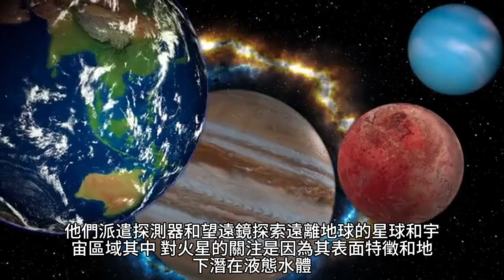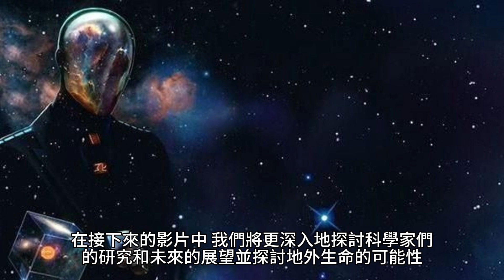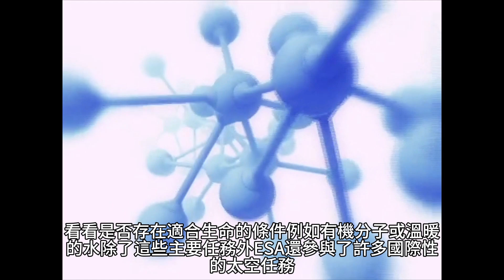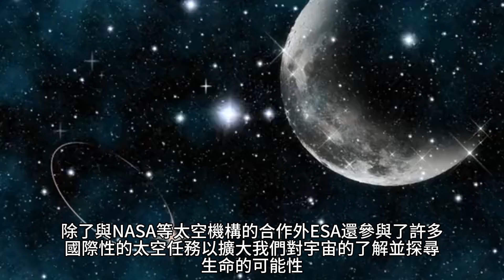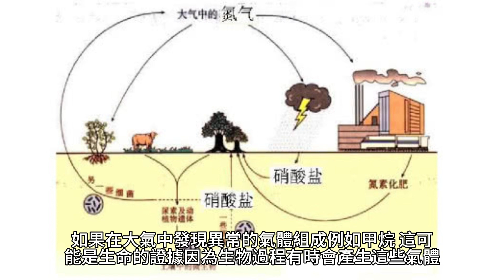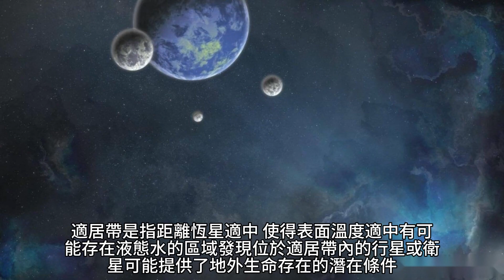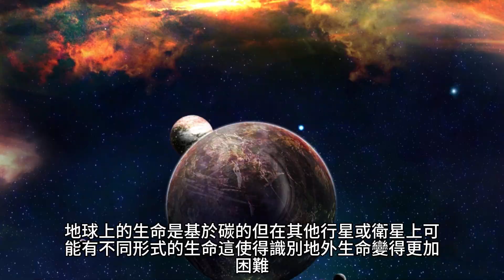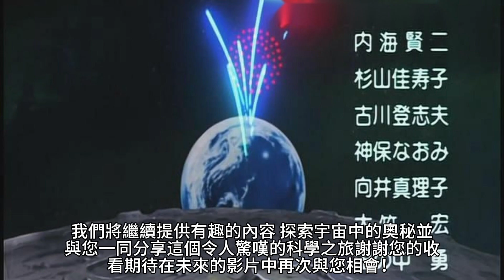外太空之旅：NASA和ESA的地外生命探索計劃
嗨，大家好！歡迎來到這個全新的影片，我是你們的主持人，不食人間煙火的老吳。今天，我們要帶著大家一起踏上一場絕對震撼的外太空之旅，探索NASA和ESA的地外生命探索計劃。就讓我們開始這個驚奇之旅吧！
你可能會想問，外太空生命是什麼？為什麼我們會對它如此感興趣？好問題！外太空生命，簡單來說，就是我們地球以外的生命。這可不僅僅是科幻小說中的想像，而是科學家們多年來的研究成果。它代表著我們的宇宙中可能存在著其他形式的生命，也可能是微生物，也可能是智慧生命體。而正是這種無限可能性，讓地外生命探索計劃如此重要！
那麼，為什麼我會選擇這個主題，並對它如此著迷呢？我要告訴你們一個小故事。當我還是個小孩子的時候，我曾經仰望星空，總是充滿了對未知的好奇心。我相信，我們人類的命運不應僅僅局限在地球，而是應該延伸到宇宙的邊緣。外太空生命的可能性，就像是一個神秘的寶盒，等待著被打開。我們可能會在某個遙遠的星球上找到生命的痕跡，這將是人類歷史上的一大飛躍！
所以，如果你也和我一樣對星際奧秘充滿好奇，或者只是想了解NASA和ESA正在做的驚人工作，那麼這個影片絕對是你的首選。我們將深入探討最新的科學發現、宇宙探索技術，以及科學家們的夢想，他們夢想著找到我們宇宙中的「鄰居」。
別錯過！這場外太空之旅將讓你的心靈飛翔，讓你對我們的宇宙有全新的理解。那麼，不多說了，讓我們開始我們的地外生命探索之旅吧！
首先，讓我們深入瞭解NASA，美國國家航空暨太空總署。NASA不僅是一個代表著科技與探索精神的總署，更是一個夢想的實現者。他們的外太空探索計劃不僅包括了縮小到分子層次的生命探測，還有著名的火星探測器。這些任務背後的科學家們正日以繼夜地努力，就為了找到一絲地外生命的線索。
而ESA，歐洲太空總署，同樣也不遑多讓。他們的羅蘋達計劃和木衛六探測，正積極地深入研究外太空世界，尋找可能存在的生命跡象。歐洲的科學家們也正為了一個共同的夢想而努力著，這就是我們人類對宇宙中的謎團的好奇心。
不過，外太空探索並不是一帆風順的旅程，充滿了各種挑戰。我們需要克服極端的環境、無盡的距離，以及令人眼花繚亂的科學難題。但正是這些挑戰，讓我們更加堅定地走在探索未知之路上。
所以，無論你是科學愛好者，夢想家，還是只是對外太空的奧秘感到好奇，這個影片都將讓你沉浸在我們的探索之旅中。我們迫不及待要和你一起探索外太空，一起尋找地外生命的蹤跡！
現在，讓我們開始這場驚奇之旅吧！跟著我們，一起去探索NASA和ESA的地外生命探索計劃，揭開宇宙的神秘面紗！
第一部分：NASA的地外生命探索 解釋NASA是什麼以及其使命。 探討NASA的外太空探索計劃，包括火星探測器和其他任務。 討論NASA的外星生命搜索計劃，例如火星上的液態水體和地外微生物的可能性。
讓我們深入第一部分：NASA的地外生命探索。
首先，讓我們談談NASA。NASA，即美國國家航空暨太空總署，是美國政府的一個機構，專門負責太空探索和航空研究。它成立於1958年，自那以來一直致力於將人類的視野擴展到宇宙的無垠星空。NASA的使命是探索太陽系和宇宙，瞭解地球和宇宙的運作方式，並尋找地外生命的跡象。
在進一步探討NASA的外太空探索計劃之前，我們不得不提及其中一個最引人注目的任務 - 火星探測器。自20世紀60年代以來，NASA已經發射了多個探測器，以深入研究火星。這些探測器不僅幫助我們了解火星的地質特徵，還發現了一些令人振奮的跡象，如火星上的水冰。這暗示著過去可能有液態水體存在，而水是生命的必要條件之一。
此外，NASA的外星生命搜索計劃也極為引人關注。科學家們一直在追尋外太空中可能存在的生命線索。他們派遣探測器和望遠鏡，探索遠離地球的星球和宇宙區域。其中，對火星的關注是因為其表面特徵和地下潛在液態水體，這些都是支持地外微生物生存的條件。
為了更深入地了解這些可能存在的微生物，NASA曾派遣探測器前往火星，以搜尋生命跡象。這包括著陸器上的實驗室，能夠測定岩石和土壤樣本中是否存在有機分子或其他生命迹象。雖然目前還沒有直接的證據表明火星上有生命存在，但科學家們的研究仍在進行中，而答案可能就在不遠處等待著我們的發現。
所以，NASA的外太空探索計劃不僅為我們提供了大量關於宇宙的資訊，還引領我們進入一個令人激動的未知領域 - 地外生命的可能性。當然，這只是冰山一角，接下來我們將繼續探討ESA（歐洲太空總署）的地外生命探索，讓我們更全面地理解這個令人著迷的主題。
現在讓我們轉入第二部分，探討ESA（歐洲太空總署）的地外生命探索。
ESA是歐洲太空總署的縮寫，它是一個國際性的太空探索機構，由22個成員國組成，致力於研究太陽系和宇宙的奧秘。ESA的使命是推進科學研究、科技發展和太空探索，並促進國際太空合作。他們也積極參與了地外生命探索的領域。
其中一個ESA的重要計劃是羅蘋達計劃（ExoMars），該計劃旨在探測火星，尋找可能存在的生命跡象。羅蘋達是一個包括探測器和漫遊車的任務，它們被設計成能夠深入火星表面，並搜尋土壤中的有機分子以及可能的生命線索。這個計劃代表著歐洲科學家對地外生命的巨大興趣和承諾，他們與NASA一起，尋求答案。
另一個ESA的關鍵任務是木衛六的探測，木衛六是位於木星的一個衛星。這個探測任務被命名為「朱諾」，旨在研究這顆神秘的衛星，因為科學家們相信它可能擁有液態水體，這也是生命存在的潛在條件之一。我們將密切關注朱諾任務的最新進展，看看是否有任何證據表明地外生命的存在。
歐洲的科學家們也參與了其他國際性的太空任務，如派遣探測器前往土星的土衛六，以及觀測外太空中的行星和彗星。他們的工作幫助我們更深入地理解太陽系中各個天體的性質，並進一步拓展我們對地外生命可能性的理解。
總之，ESA的參與使地外生命探索不僅僅是一個國家的努力，而是全球合作的成果。他們的計劃和任務不僅將我們的太空探索提升到了一個新的水平，還展現了全人類對於宇宙奧秘的探求。
這只是我們關於NASA和ESA地外生命探索計劃的開端。在接下來的影片中，我們將更深入地探討科學家們的研究和未來的展望，並探討地外生命的可能性。所以，請不要錯過，繼續關注我們的影片，一起走進這個令人激動的宇宙探索之旅！

第二部分：ESA的地外生命探索 介紹歐洲太空總署（ESA）以及其目標。 探討ESA的外太空探索任務，如羅蘋達計劃和木衛六的探測。 分析ESA在外太空生命探索方面的合作和計劃。
現在我們將繼續探討第二部分：ESA的地外生命探索。
首先，讓我們更深入地了解歐洲太空總署，簡稱ESA。ESA是一個歐洲的太空機構，由22個歐洲國家聯合組建，其總部位於法國巴黎。ESA的使命是在太空科學和技術領域進行卓越的研究，並將歐洲國家的資源整合起來，以推進太空探索。他們的目標不僅僅是探索宇宙的奧秘，還包括利用太空技術解決地球上的問題。
現在，讓我們來談談ESA在外太空探索方面的一些重要任務。其中一個最引人注目的計劃是羅蘋達計劃（ExoMars）。這個計劃的目標是深入研究火星，特別是尋找火星表面和地下是否存在生命跡象。羅蘋達計劃包括了探測器和漫遊車，它們配備了高度專業的儀器，可以分析土壤樣本，以搜尋有機分子和可能的生命線索。這個計劃代表著ESA對地外生命的巨大關注，並與NASA合作進行這一重要任務。
另一個重要的探測任務是針對木星的一顆衛星 - 木衛六（Europa）的探測，被稱為「朱諾」任務。木衛六是一個神秘的衛星，科學家們相信它下面的冰下海洋可能存在液態水，這對生命的存在至關重要。朱諾探測器的任務是研究木衛六的冰層和地下海洋，看看是否存在適合生命的條件，例如有機分子或溫暖的水。
除了這些主要任務外，ESA還參與了許多國際性的太空任務，包括與其他國際太空機構合作，如美國的NASA，以共同研究外太空的奧秘。他們的合作和計劃讓我們能夠集結全球的科學力量，共同解開宇宙的謎團，特別是地外生命的可能性。
總之，ESA是太空探索領域的重要參與者，他們的使命是深入研究太空，並不斷擴展我們對宇宙的理解。他們的羅蘋達計劃和對木衛六的探測是令人振奮的，代表著我們對地外生命的好奇心和探索精神。這也是全球合作的一個例子，為了共同的目標，我們攜手前行，一同去尋找宇宙中的生命蹤跡。
在接下來的影片中，我們將更深入地探討科學家們的研究和外太空生命探索的未來，讓我們一同期待更多的發現和驚奇！不要錯過，繼續關注我們的影片，一同探索地外生命的可能性！
現在讓我們繼續深入第三部分，分析ESA在外太空生命探索方面的合作和計劃。
ESA一直以來都非常強調國際合作，特別是在太空探索領域。了解宇宙和尋找地外生命是一個龐大的挑戰，需要全球科學家和太空機構的共同合作。ESA積極參與國際合作太空任務，與其他國際太空機構合作，共同推動外太空生命探索的進展。
其中一個重要的國際合作任務是「土星探測器卡西尼-休伯特」（Cassini-Huygens）任務。這是由NASA、ESA和意大利太空機構共同合作的探測任務，旨在研究土星及其衛星，特別是土衛六（Enceladus）和土衛八（Titan）。土衛六以其極端的地理特徵和噴射出的水冰排放物而引起了科學家的關注，這也許是一個潛在的生命支持環境。該任務通過卡西尼探測器和休伯特探測器的合作，成功提供了關於這些衛星的寶貴信息，這對於地外生命的研究非常重要。
此外，ESA還參與了「詹姆斯·韦伯太空望遠鏡」（James Webb Space Telescope）的建造，這是一個國際合作的超級太空望遠鏡，將有助於深入研究外太空的星系和星球。詹姆斯·韋伯太空望遠鏡的發射將為我們提供前所未有的視野，可能有助於發現遙遠星球上的生命迹象。
此外，ESA還與俄羅斯太空機構合作，推進「火星試驗船」（ExoMars）任務，該任務旨在探索火星並尋找生命線索。這種跨國合作使我們能夠整合各種專業知識和資源，以更好地理解外太空中生命的可能性。
總之，ESA的合作精神和計劃不僅使歐洲成為太空探索的關鍵參與者，還強調了國際合作的重要性。這些合作將有助於我們共同解開宇宙的謎團，尋找地外生命的蹤跡。在這個探索之旅中，我們不僅將更深入地了解我們的宇宙，還將加強國際間的太空科學合作，以實現共同的夢想 - 發現地外生命的存在。請繼續關注我們的影片，一同探索這令人激動的未來！
讓我們繼續探索ESA（歐洲太空總署）在外太空生命探索方面的合作和計劃的精彩內容。
除了與NASA等太空機構的合作外，ESA還參與了許多國際性的太空任務，以擴大我們對宇宙的了解並探尋生命的可能性。其中之一是「千里馬」（CHEOPS）任務，該任務於2019年發射，旨在研究遠離地球的外行星系統。通過觀察這些系統，科學家們希望了解地外生命的潛在存在條件，例如一個適合居住的行星。
ESA還參與了「GAIA」任務，這是一個太空望遠鏡計劃，旨在測量和編制恆星的精確地圖。這對於確定地外行星的位置、性質和適居性條件至關重要。GAIA任務提供了更多有關宇宙中可能存在的生命的關鍵信息。
此外，ESA也投身於尋找「系外行星」（Exoplanets）的任務。這些行星位於地球太陽系之外，有可能是地外生命的所在地。歐洲太空總署的計劃包括發射「PLATO」（PLAnetary Transits and Oscillations of stars）太空望遠鏡，旨在研究這些行星。PLATO將幫助科學家們探索宇宙中其他恆星周圍的行星，這些行星可能類似於地球，具有適居性。
在合作方面，ESA還參與了「達爾文」（Darwin）和「特拉可」（Tera-Kev）等國際太空任務，這些任務旨在尋找遠離地球的地外生命線索。這顯示了ESA對太空科學的長期承諾，以及與其他國際太空機構的緊密合作，共同推動我們的太空探索。